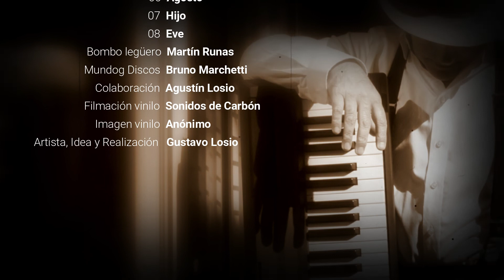LUDWIG 05 - 2020 - GUSTAVO LOSIO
En su quinta entrega, Ludwig ofrece una propuesta instrospectiva de un "Nuevo mundo" donde las emociones alternan entre una suave y cálida lluvia de primavera, o un inmenso y nocturno mar de olas tormentosas... y luego todo vuelve a la calma cuando sale el sol y se acerca esa blanca paloma que inunda todo de paz,... y así sucesivamente...

00:00  | 01 - DESEO - Gustavo Losio
05:10  | 02 - AIRES DE ZAMBA - Gustavo Losio
08:53 | 03 - AUTORRETRATO - Gustavo Losio
11:54 | 04 - ALBERT - Gustavo Losio
16:45 | 05 - LLUVIA - Gustavo Losio
21:13 | 06 - AGOSTO - Gustavo Losio
26:45 | 07 - HIJO - Gustavo Losio
31:54 | 08 - EVE - Gustavo Losio

Este vídeo está hecho sólo con fines educativos y de entretenimiento.